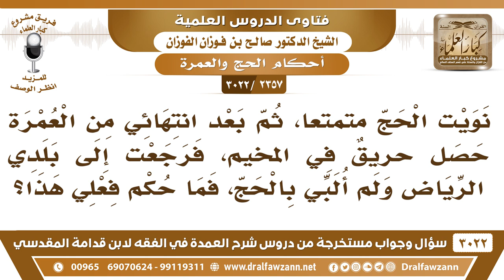[2357 -3022] نويت الحج متمتعا، ثم بعد انتهائي من العمرة احترق المخيم، فرجعت إلى بلدي، فما الحكم؟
-"[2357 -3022] السؤال: نويت الحج متمتعاً، ثم بعد انتهائي من العمرة حصل حريقٌ في المخيم، فرجعت إلى بلدي الرياض ولم ألبي بالحج، فما حكم فعلي هذا؟
الجواب: الجَوَابُ: ما دام أنك ما أحرمت بالحج فلا مانع، أما لو أحرمت بالحج فلا يجوز لك أنك تحل إحرامك إلا في مسألة الإحصار {فَإِنْ أُحْصِرْتُمْ} [البقرة: 196]، تفدي، إذا أحصرت تحل الإحرام وتفدي، وأما هذا ما هو بإحصار، تمضي في النسك.
للاشتراك في قناة الشيخ صالح الفوزان

للاستفسار والإقتراحات والدعم
رئيس الفريق
لمشروع كبار العلماء